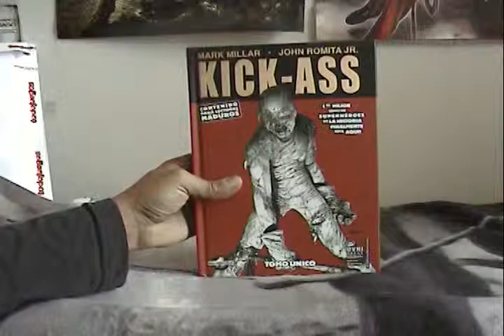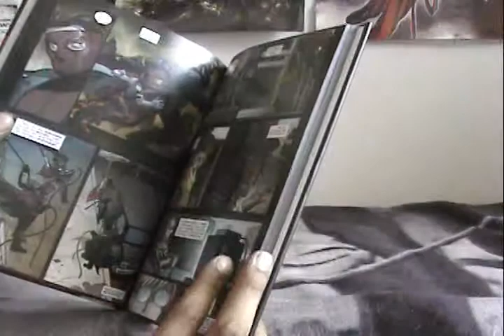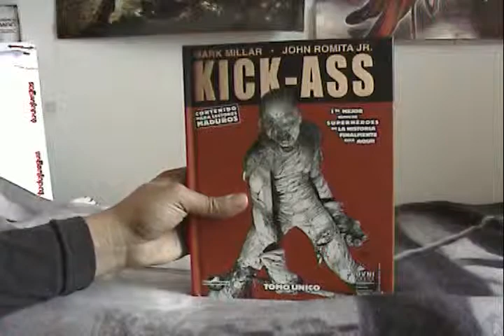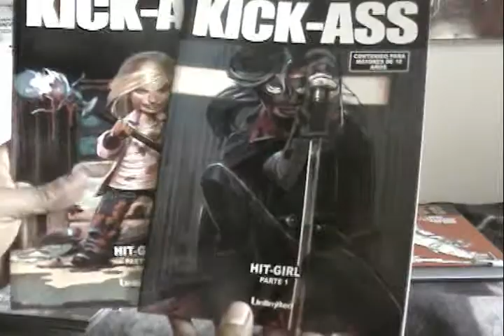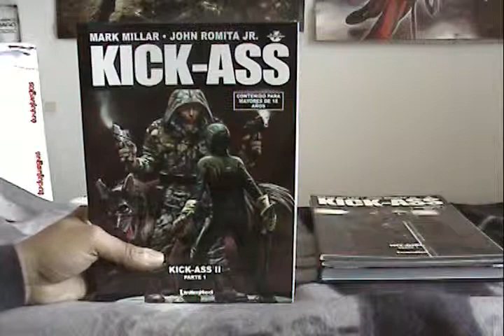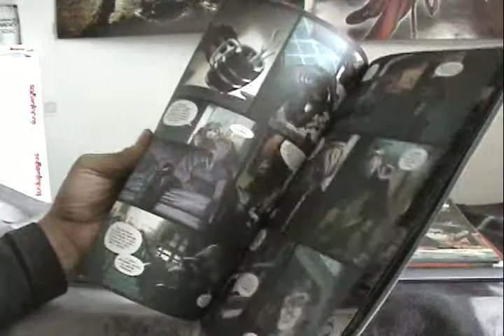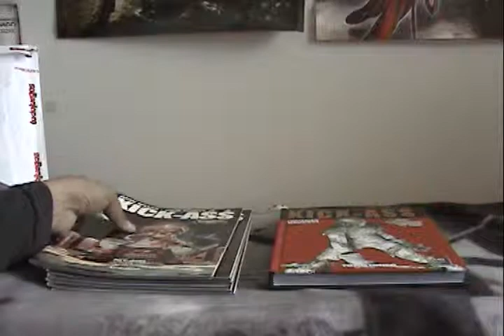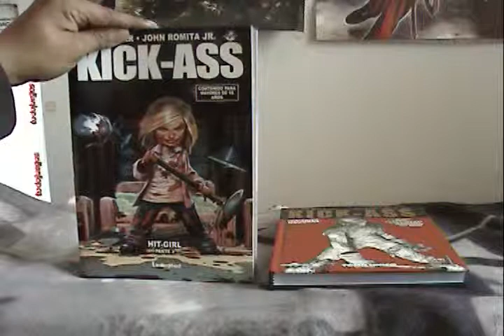Comparacion/comentario Kick-Ass, edicion Unlimited y Ovnipress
Eso, un video de comentario y comparación entre las dos editoriales.
es una opinión personal como fan y lector de comics.